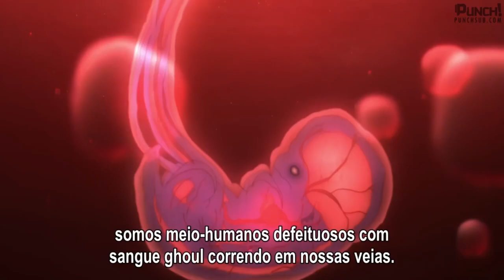A VERDADE SOBRE ARIMA! O QUE ELE É? (Tokyo Ghoul Re 2 - Ep. 4)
Eto, Arima e Kaneki. O que eles tem em comum? Quem é o Rei de Um Olho Só? Quem comanda a CCG? Tudo que você viu até agora era apenas a ponta do iceberg! Grandes revelações no episódio 4 de Tokyo Ghoul Re 2!